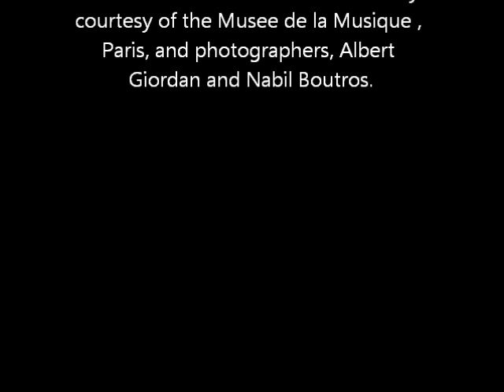Sarasate plays Zigeunerweisen 1904 - and The Sarasate Stradivarius.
The best transfer yet, I think, of this famous recording.

It comes from Testament's 2CD set number SBT2 1323 - The Great Violinists. These CDs include the remaining Sarasate recordings, and recordings by Joachim, Ysaye, Kreisler, Kubelik, and other famous violinists of the past. Testament's catalogue is a treasure chest of historical recordings in top quality transfers. (I give my thanks to Stewart Brown and Charles Rodier of Testament Records for giving permission for this transfer to be used for this video.)

The photos of the Sarasate Stradivarius are by courtesy of The Musee de la Musique, Paris. I give my thanks to Patrice Verrier of the Musee and photographers Albert Giordan and Nabil Boutros.

This recording was made with this violin, and the first performance of this piece, the first performance of the Saint-Saens Introduction and Rondo Capriccioso, and the first performance of the Lalo Symphonie Espagnole, as well as numerous others,  were given on this violin.

This violin previously belonged to Paganini (his son sold it to Villaume, who, in turn, sold it to Sarasate. Sarasate purchased it out of his concert fees - he was, in his prime the highest paid violinist in the world - and the Queen of Spain did not buy it for him) but, I suspect, Paganini preferred the more devilish tone of the Cannone. The Sarasate was simply too beautiful. Still, he never parted with it. Neither, of course, did Sarasate - until he was forced to by death. You find out why when you draw a bow across its strings. It is the most beautiful sounding Strad. If I were a young virtuoso, I would kill to possess this violin!